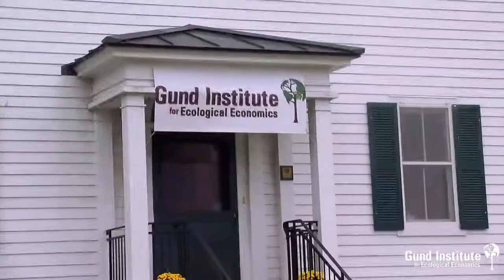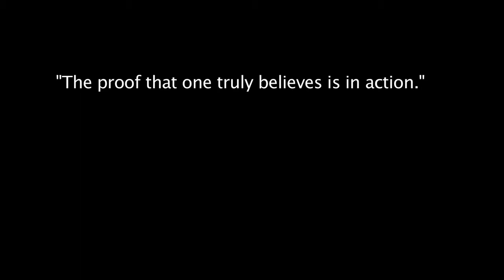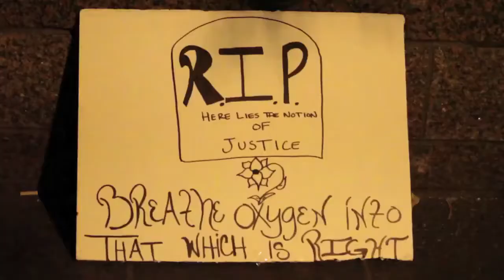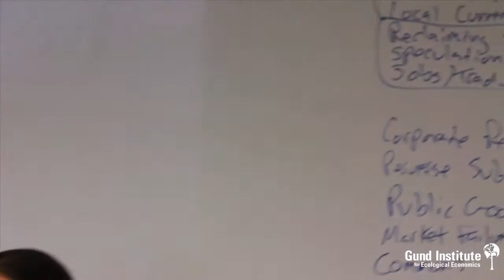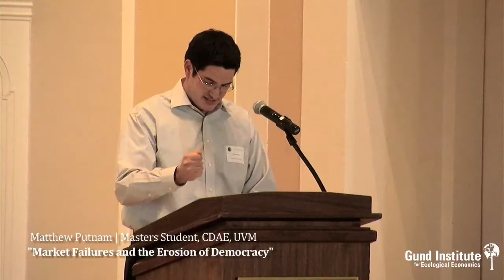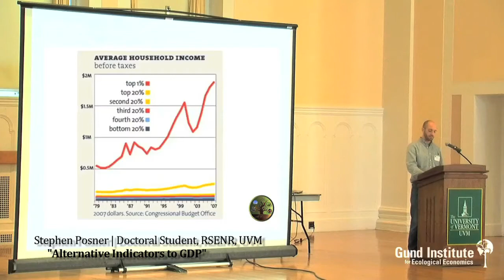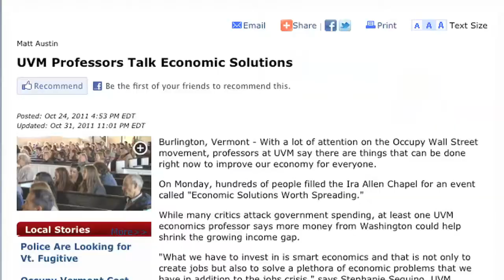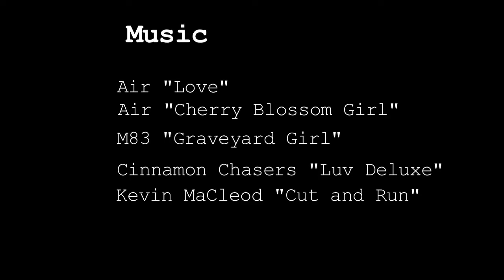A Closer Look: The Gund Teach-In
Sasha Bridger, a UVM film student who personally took on the topic of the Gund teach-in for his final documentary project, has produced this 10-minute film. It highlights the solutions proposed at the teach-in within the context of the popular protests that have influenced our socio-economic culture in recent history. It will provide an overview of the teach-in for those who missed it, and will inspire new avenues for thinking about the event for those who were able to attend.